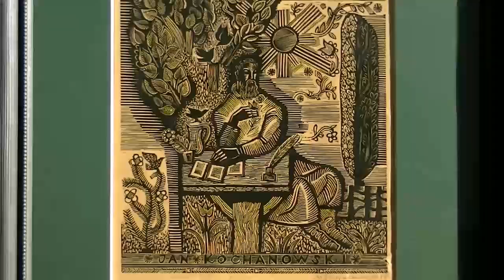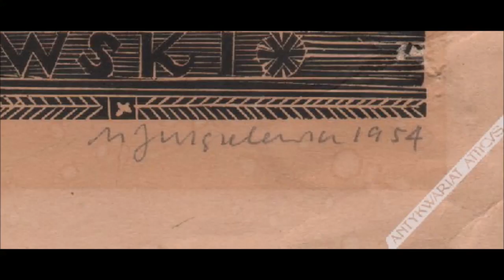Z okazji Imienin Jana drzeworyt Mieczysława Jurgielewicza "Jan Kochanowski" z 1954 r.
Z okazji tegoweekendowych imienin Jana (Kochanowskiego) Atticus przedstawia drzeworyt Mieczysława Jurgielewicza "Jan Kochanowski" z 1954 r.
Komentujcie, polubiajcie, udostępniajcie!
Zapraszamy na stronę do działów dzieła sztuki i antyki, grafika artystyczna, literatura staropolska oraz portrety (ryciny)